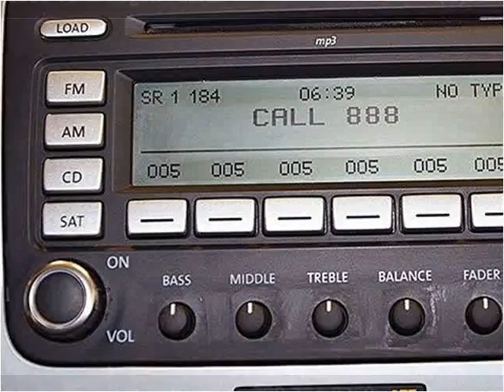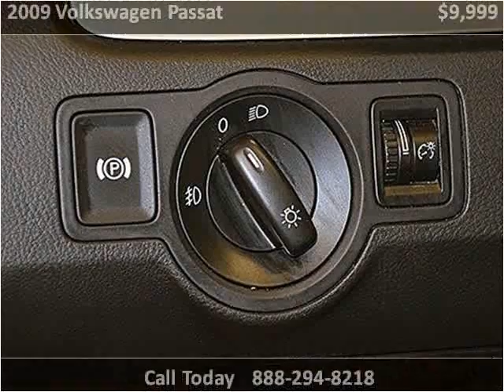2009 Volkswagen Passat Used Cars Miami FL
This 2009 Volkswagen Passat is available from Off Lease Only Miami.